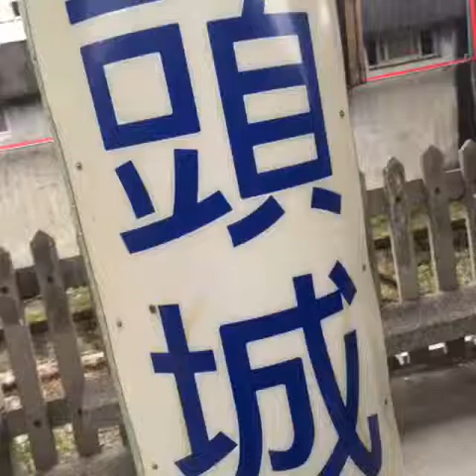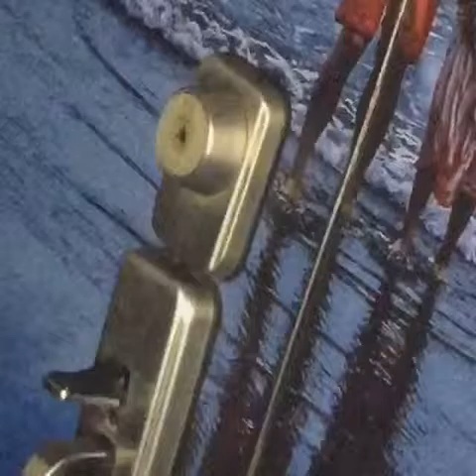4 Days Surfing trip in Taiwan 2016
Surfers: Cheese, Jeff, Ching
台灣 宜蘭
烏石港
北堤衝浪民宿
8th-11st October, 2016